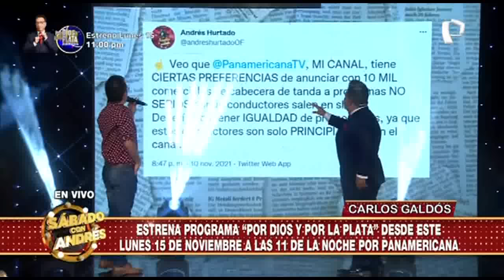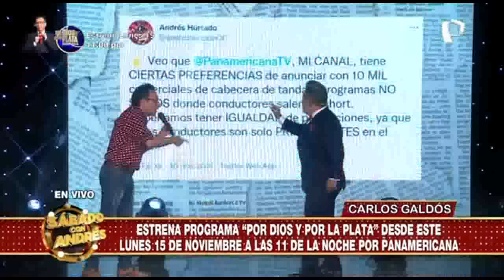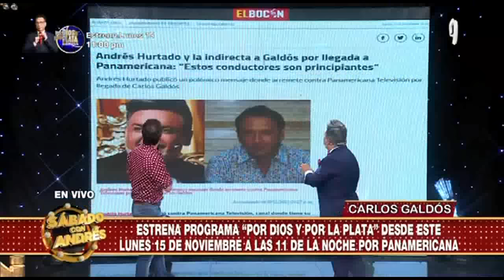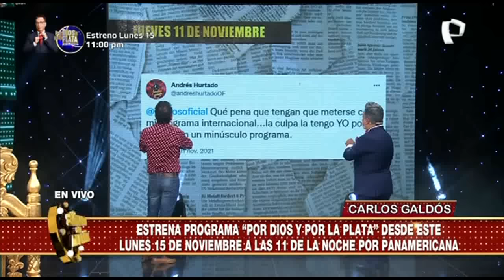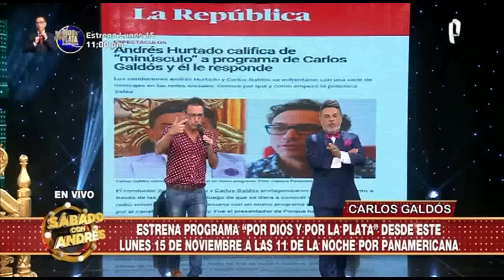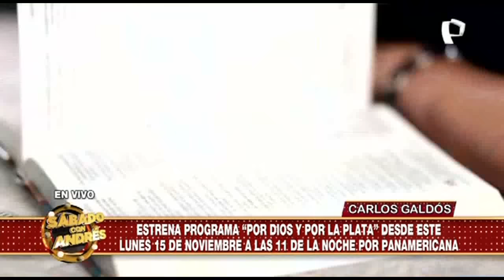Carlos Galdós llegó para poner las cosas claras en “Porque Hoy es Sábado con Andrés”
Está de regreso en su casa, y para alegría de sus miles de seguidores Carlos Galdós retorna a las pantallas con su nuevo espacio “Por Dios y por la Plata”, donde promete abordar temas de la coyuntura nacional e internacional con el humor que lo caracteriza.

Su regreso es muy celebrado en las redes sociales ya que como muchos el showman tuvo que detener sus presentaciones presenciales para hacer transmisiones en vivo por Facebook y otras plataformas de reproducción en tiempo real, pero el tiempo llegó para su esperado regreso por las pantallas de Panamericana Televisión.

Pero que desde que se confirmó la noticia de que Carlos Galdós se integraría a las filas de nuestra casa televisora como nuevo conductor, no todos tomaron el anuncio de la mejor manera, y uno de ellos fue Andrés Hurtado.

El conductor de “Porque Hoy es Sábado con Andrés” criticó la decisión tomada por la gerencia de Panamericana y no tardó en menospreciar el trabajo de Galdós, iniciando una polémica confrontación entre ambas figuras de la televisión.

Galdós llega para aclarar las cosas son Andrés

Contra todo pronóstico Carlos Galdós llegó hasta el set principal del exitoso programa sabático, para poner las cosas en claro con Andrés Hurtado y que le explique porque mediante redes sociales lo llamó ‘conductor principiante’, así como porque la señal de Panamericana, según él, le están brindando mayor publicidad al nuevo programa del locutor.

Sea testigo de este encuentro histórico, un versus que dará que hablar, donde todo puede suceder con la chispa de Carlos Galdós y el carisma de Andrés Hurtado.